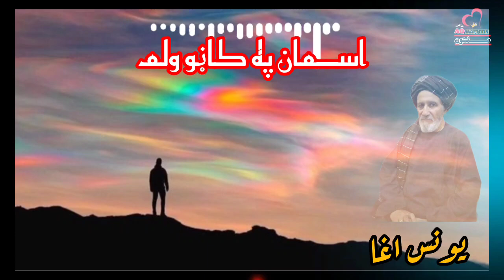yunos agha new sung